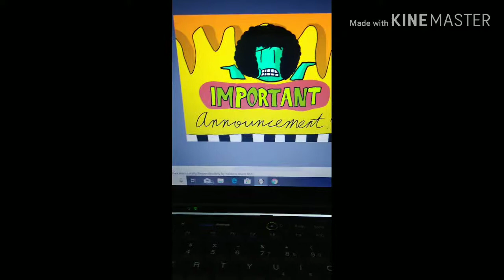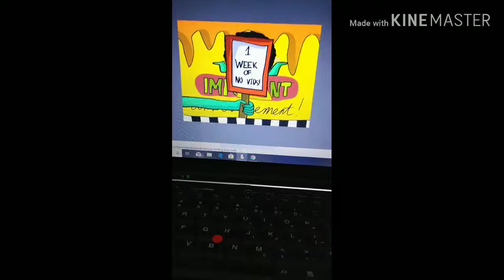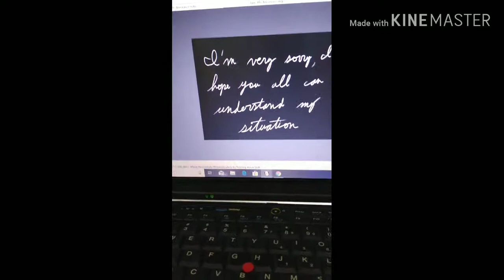Important announcement...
Don't worry, I will have this problem fixed within a week atm. Videos should return by June 12 or 13th. Until then, check out the series on my channel!